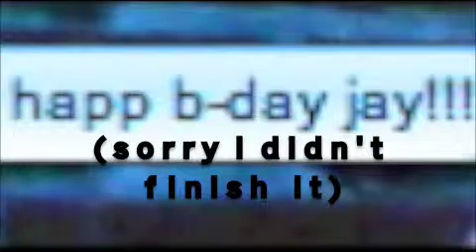JAY'S BIRTHDAY PRESEANTS, MMV Handlebars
Song: Handlebars
Artist: Flobots

Jay's birthday preseant. 1/3 of it since he's so GREEDY! You better appriceate this, or you won't get the other 2/3!